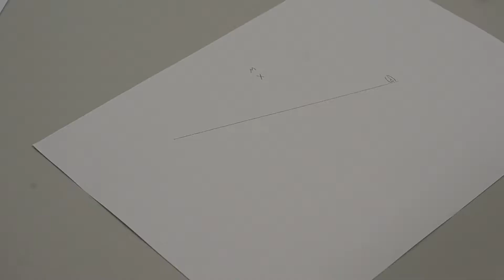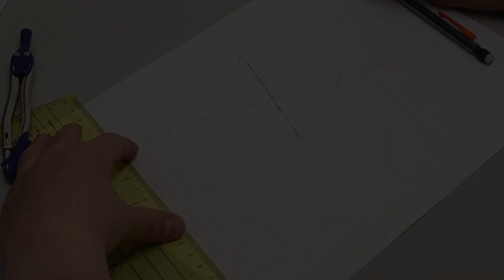C3 6 03 SymAxialeCompas1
Cours de mathématiques: symétrique d'un point.

Ces tutoriels, au nombre de six, réalisés par des élèves de 5ème B et 5ème D ( année 2016/2017 ), présentent la construction du symétrique d'un point, que ce soit par une symétrie axiale ( niveau Cycle 3 - 6ème ) ou par une symétrie centrale ( niveau Cycle 4 - 5ème ), et cela avec les divers outils géométriques que possèdent nos élèves.

S. Deschaseaux, professeur de mathématiques.